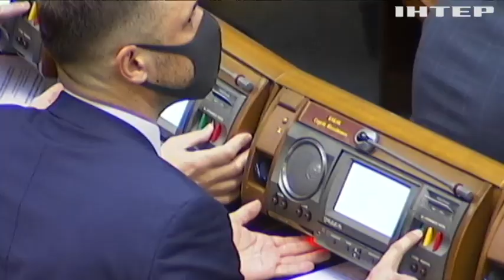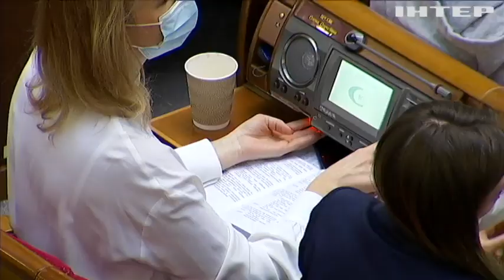ОПЗЖ вимагає знизити тарифи та надати українським споживачам газ вітчизняного видобутку - Юрій Бойко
Які документи розглянути народні депутати, та чому знову заговорили про позачергове засідання Верховної Ради?